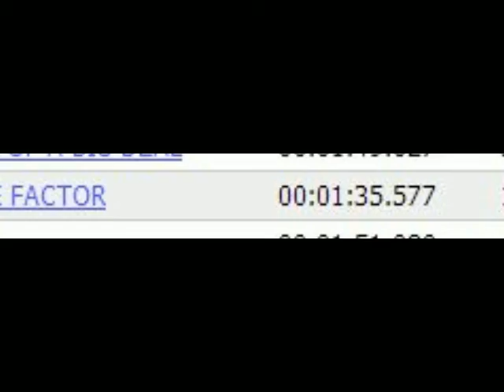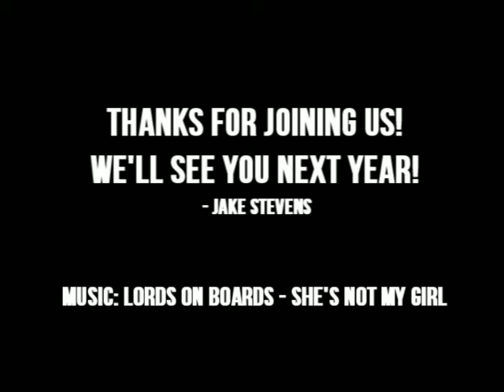RACV Energy Breakthrough - Sunday Daily Wrap (2013)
The fourth and final day of the 2013 RACV Energy Breakthrough and emotions were running high. EBTV reporter, Jake Stevens, is once again running around to speak to some of the teams involved in the final 24 hours of the event.